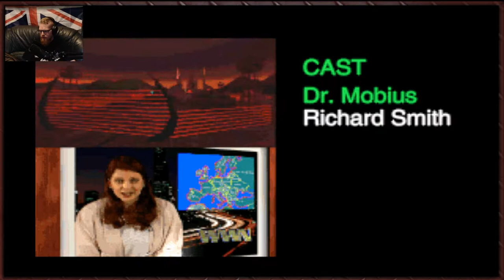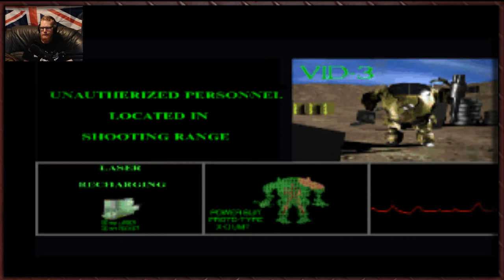Tytan Play's | Command & Conquer 95 (GDI) | # 12 Burn The Temple